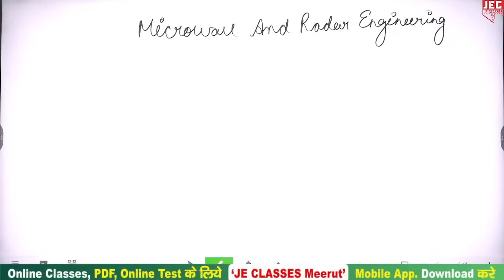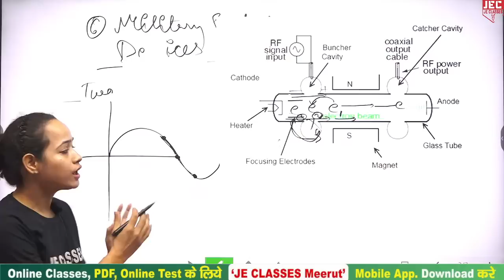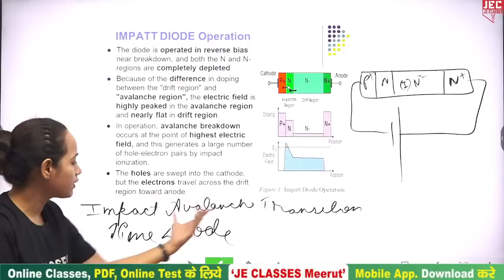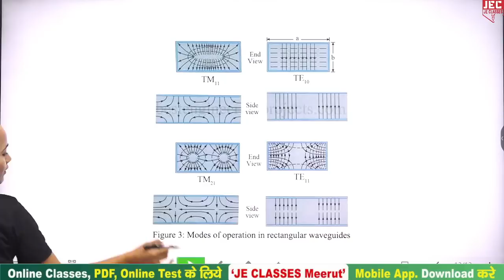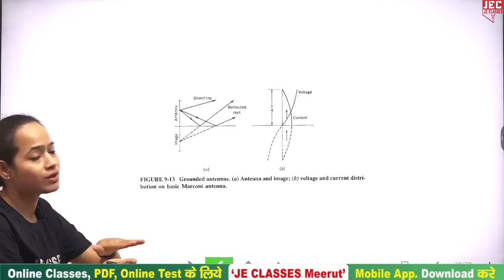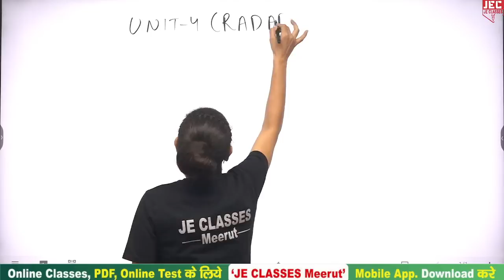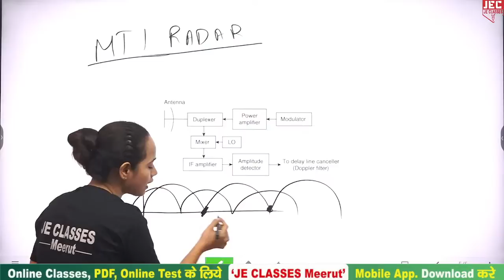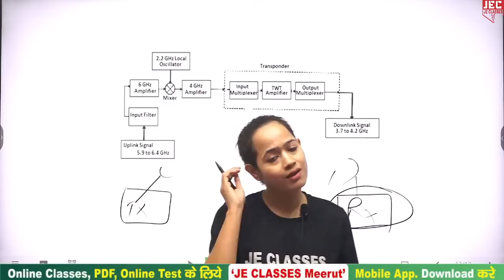MICROWAVE AND RADAR ENGINEERING 6th Semester One Shot महा-मैराथन Class By JE CLASSES Meerut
इस वीडियो में डिप्लोमा/पॉलिटेक्निक के 6th Semester के MICROWAVE AND RADAR ENGINEERINGके  सम्पूर्ण Syllabus को एक ही Video मै कराया गया है जिसकी नाम शंखनाद महा-मैराथन Class है | आप सभी इस क्लास को देखे एवं अपने सभी मित्रो को ज्यादा से ज्यादा शेयर करे जिससे अपने सभी डिप्लोमा/पॉलिटेक्निक साथियो को जानकारी मिल सके और सभी इस Classes का लाभ ले सके |

xxxxxxxxxxxxxxxxxxxxxxxxxxxxxxxxxxxxxxxxxxxxxxxxxxxxxxxxxxxxxxxxxxxxxxxxxxxxxxxxxxxxxxxxxxx

Support's-

 / jeclasses